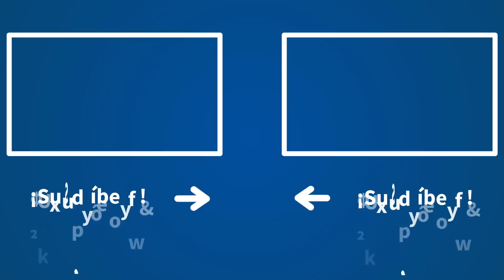Expósito: "¿Cómo se estarán reorganizando los más malos, Al Qaeda y Daesh?"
Ángel Expósito, director de 'La Linterna' en COPE, analiza las consecuencias que va a tener para el mundo la retirada de las tropas estadounidenses de Afganistán, que tuvo lugar hace tan solo diez días. El comunicador se pregunta "cómo se estarán reorganizando los más malos", en referencia a grupos terroristas como Al Qaeda y el Daesh.